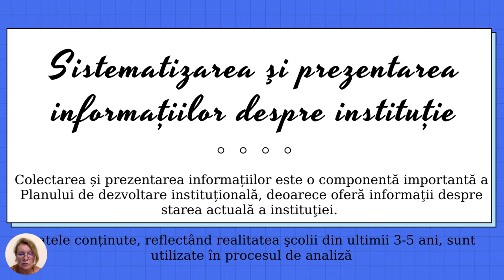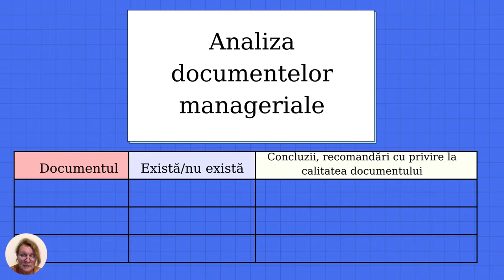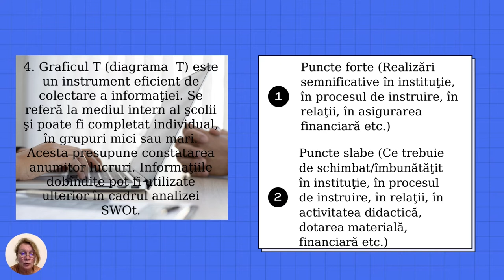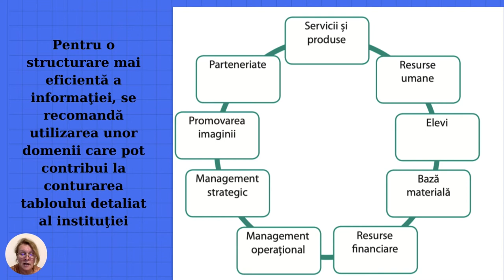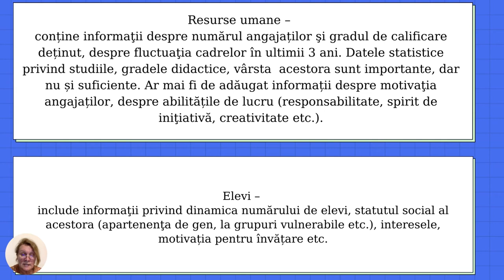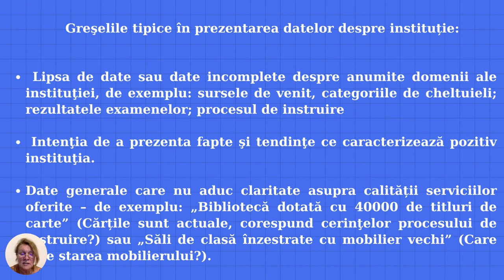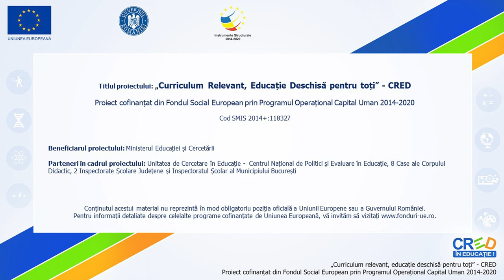Proiectul de dezvoltare instituțională (III)